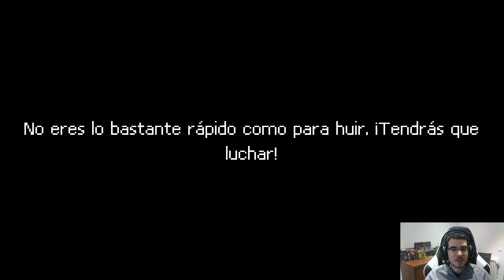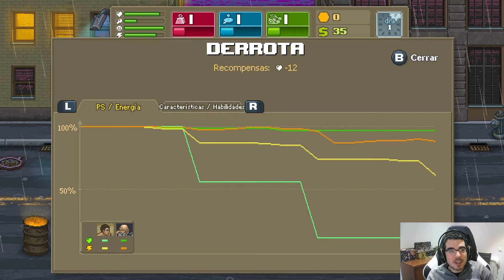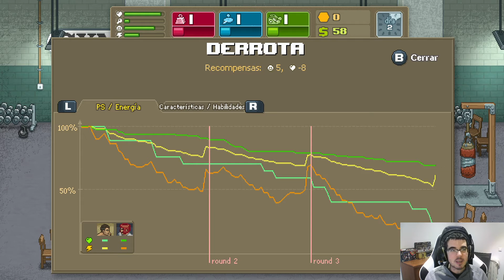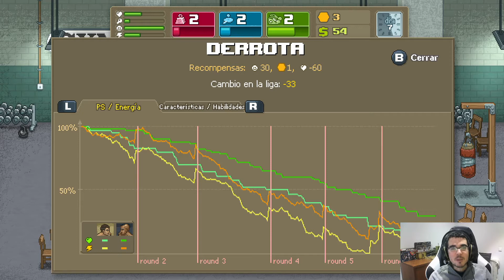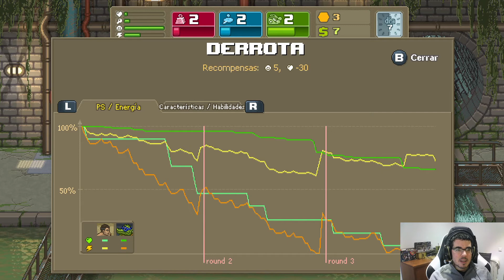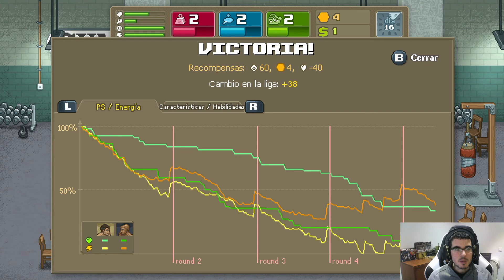Punch Club - Empezando el juego #1 - Nintendo Switch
Punch Club

Pues otro juego con estilo pixel art. Nos encontramos con un simulador/gestión de boxeo toques rpg, a la hora de ir subiendo habilidades e ir moviéndonos por el mapa que irá ampliándose. Tenemos que ir entrenando cada día, comiendo y descansando para poder ir ganando combates.